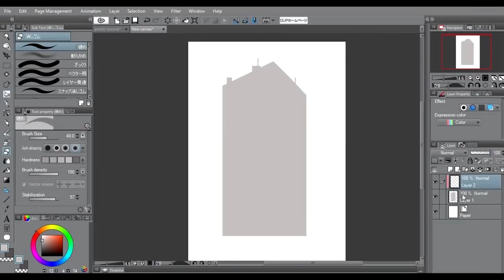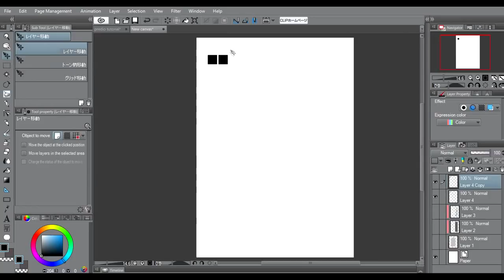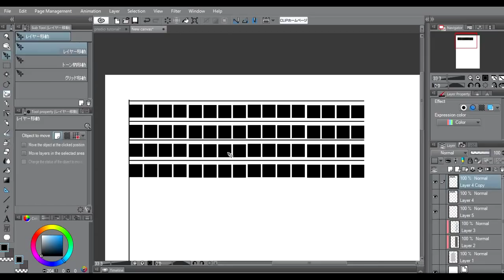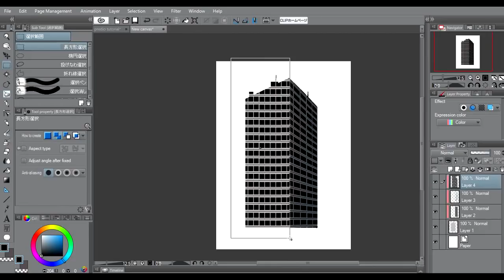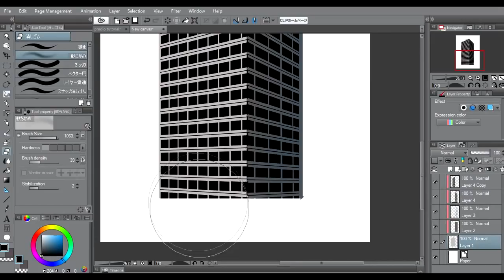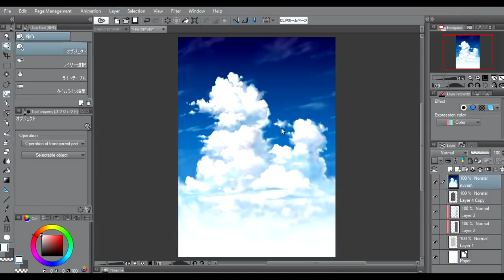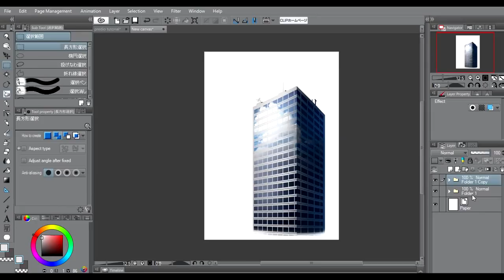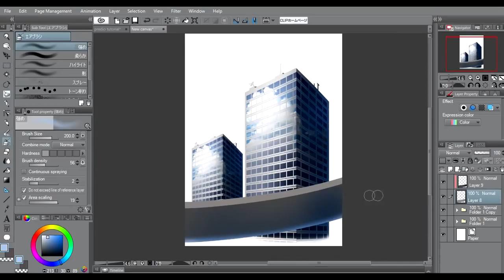Como fazer Cenários em menos de 10 minutos